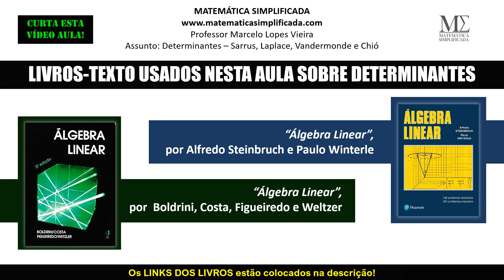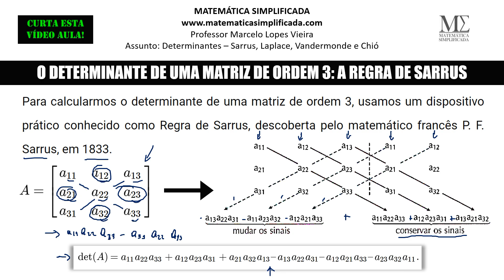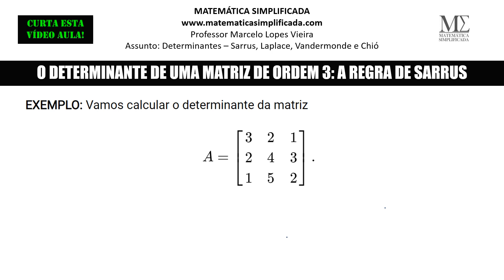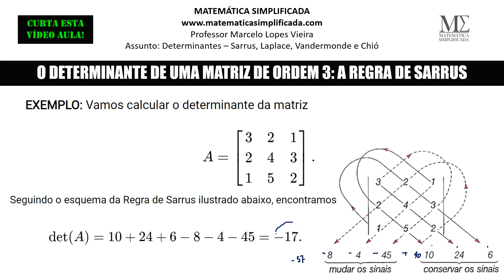Como usar a Regra de Sarrus para calcular determinantes de matrizes de ordem 3?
Nesta aula queremos explicar como usar a Regra de Sarrus para calcularmos o determinante de uma matriz de ordem 3, um dispositivo prático descoberto pelo matemático francês P. F. Sarrus, em 1833.

Para calcular o determinante desta utilizando a Regra de Sarrus:
1) À direita da matriz  repetimos as duas primeiras colunas da matriz;
2) Multiplicamos os elementos situados em cada direção paralela à diagonal principal e somamos os produtos;
3) Multiplicamos os elementos situados em cada direção paralela à diagonal secundária e do resultado anterior subtraímos esses produtos.

O que é um determinante?
Determinante é um número real associado à matriz, e somente matrizes quadradas o possuem. O determinante é utilizado na resolução de sistemas lineares. Determinante da matriz é um valor que está associado à matriz.

Ao estudarem a teoria dos sistemas lineares durante o século XVII, os matemáticos Leibniz (1646 – 1716), na Alemanha, e Kowa (1642 – 1708), no Japão, sentiram a necessidade de criar certas expressões matemáticas, definidas a partir dos coeficientes das incógnitas dos sistemas. Essas expressões estão relacionadas a matrizes e foram denominadas determinantes, nome que foi utilizado no século XVIII pelo matemático Gauss.

Como se Calcula um Determinante?
Para determinantes de matrizes de ordem 2 usamos três passos: primeiro, multiplicamos os valores da diagonal principal; segundo, multiplicamos os valores da diagonal secundária; e, terceiro, subtraímos o produto da diagonal secundária do produto da diagonal principal.

Para calcularmos o determinante de uma matriz de ordem 3, usamos um dispositivo prático conhecido como Regra de Sarrus, descoberta pelo matemático francês P. F. Sarrus, em 1833. No caso geral usamos os Teoremas de Laplace ou a Regra de Chió.

ARTIGOS DO SITE SOBRE DETERMINANTES:

1) Determinantes de Matrizes: Teoria Completa e Exemplos de como Calcular

BIBLIOGRAFIA SUGERIDA NA AULA:

1) “Álgebra linear e aplicações”, por Hygino Domingues, Carlos Callioli e Roberto Costa - Link para compra

2) “Álgebra linear”, por Alfredo Steinbruch e Paulo Winterle - Link para compra

3) “Álgebra linear”, por por J. L. Boldrini - Link para compra

Usando nossos links para compra você apoia o canal.

NOSSO CONTEÚDO TE AJUDOU? QUER AGRADECER? FAÇA UM PIX DE QUALQUER VALOR PARA NÓS:

Quer ver seu exercício resolvido por aqui? Deixe num comentário ou entre em contato pelas formas disponíveis abaixo:

ARTIGOS DO NOSSO SITE SOBRE O TEMA DA AULA:

Para ter acesso ao conteúdo que embasa teoricamente esta aula, além de inúmeros exercícios resolvidos, confira os artigos especiais e gratuitos em nosso site:

1. Matrizes – Definições Básicas e Primeiros Exemplos - Link do artigo

2. Tipos Especiais de Matrizes - Link do artigo

3. A Soma de Matrizes - Link do artigo

4. Multiplicação de Matrizes - Link do artigo
APRESENTAÇÃO DO PROFESSOR:

Marcelo Lopes Vieira é mineiro possui graduação em Licenciatura em Matemática (2008) e mestrado em matemática (2011) pela Universidade Federal de Uberlândia. Atualmente é professor assistente da Faculdade de Matemática da Universidade Federal de Uberlândia. Com interesse em Matemática Aplicada e Computacional principalmente nos temas relacionados a fenômenos não-lineares. Atuou como professor orientador do Programa de Iniciação Científica Junior da OBMEP de 2013 à 2016.